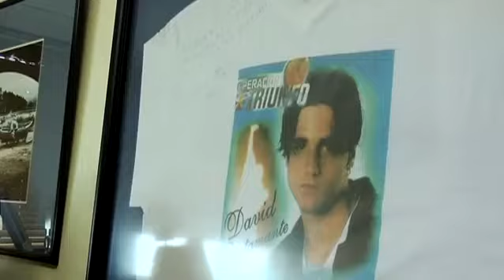Bustamante Uno de los nuestros - Capitulo 11/20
"Un niño llamado David"